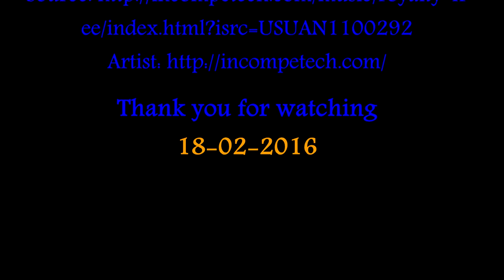Cleveland CycleWerks-ISRAEL Invented a Special Solo Seat For The HEIST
[An updated version]
HOW Hardtail Motorcycle Becoming to "SOFT-Tail": D.I.Y With a Solo Vespa OR Lambretta SADDLE SEAT.